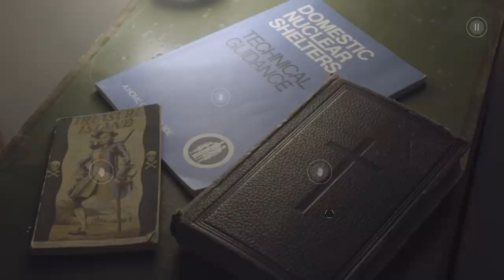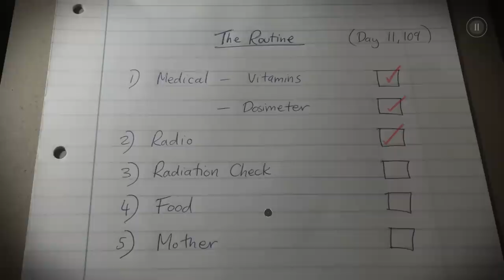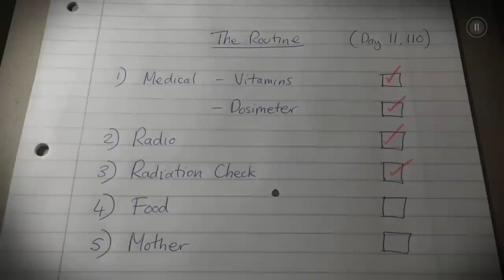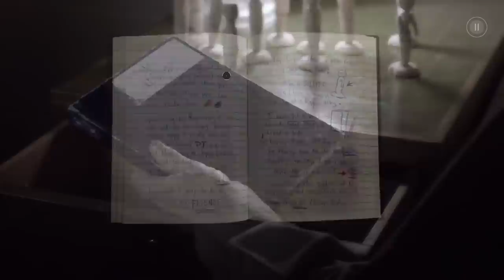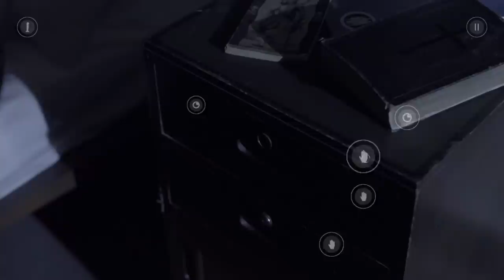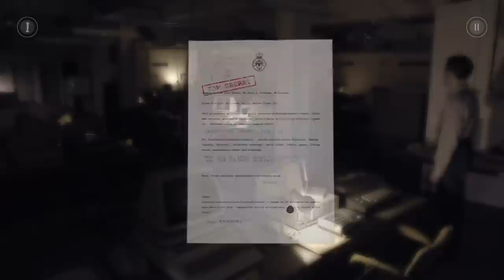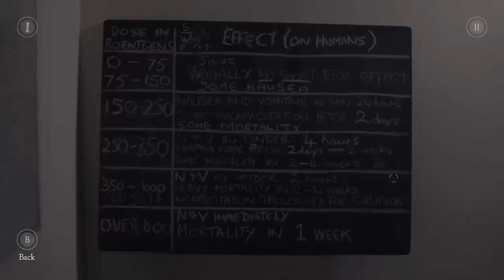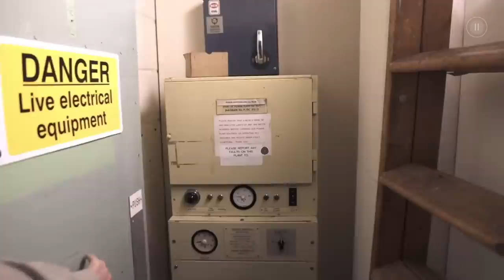Let's Play: The Bunker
In The Bunker you'll work through an adventure of sorts, set in a bunker 20 years after a nuclear blast. Fighting off demons from your childhood past you're trying to hold on to survival alone... or are you?